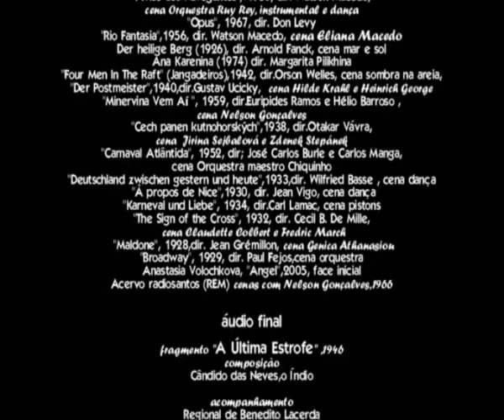Nelson Gonçalves, "Prece ao Sol", 1958. Cinema.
Informações - áudios: fragmento "Prece ao sol", composição Wilson Batista e Jorge de Castro, interpretação Nelson Gonçalves, 1958, gravadora RCA Victor, lado A, 78 rpm. Imagens - fragmentos cenas:"Aviso aos Navegantes", 1950, dir. Watson Macedo, cena Orquestra Ruy Rey, instrumental e dança;"Opus", 1967, dir. Don Levy; "Rio Fantasia",1956, dir. Watson Macedo, cena Eliana Macedo; Der heilige Berg (1926), dir. Arnold Fanck, cena mar e sol; "Firebird",1977, (Kirov Ballet) coreografia Boris Eifman, cenas reverências ;Ana Karenina (1974) dir. Margarita Pilikhina; "Four Men In The Raft" (Jangadeiros), 1942, dir.Orson Welles, cena sombra na areia;"Der Postmeister", 1940, dir. Gustav Ucicky,  cena Hilde Krahl e Heinrich George; "Minervina Vem Aí ", 1959, dir. Euripides Ramos e Hélio Barroso , cena Nelson Gonçalves; "Cech panen kutnohorských",1938, dir.Otakar Vávra, cena Jirina Sejbalová e Zdenek Stepánek; "Carnaval Atlântida", 1952, dir. José Carlos Burle e Carlos Manga, cena Orquestra maestro Chiquinho; "Deutschland zwischen gestern und heute", 1933, dir. Wilfried Basse, cena dança; "À propos de Nice", 1930, dir. Jean Vigo, cena dança; "Karneval und Liebe", 1934, dir. Carl Lamac, cena pistons; "The Sign of the Cross", 1932, dir. Cecil B. De Mille, cena Claudette Colbert e Fredric March; "Maldone", 1928, dir. Jean Grémillon, cena Genica Athanasiou; "Broadway", 1929, dir. Paul Fejos, cena orquestra; Anastasia Volochkova, "Angel", 2005, face inicial e Acervo radiosantos (REM) cenas Nelson Gonçalves, ano 1966. Áudio final: fragmento "A Última Estrofe", composição Cândido das Neves," Índio", interpretação Nelson Gonçalves, 1946, acompanhamento Regional Benedito Lacerda, gravadora Victor, lado B, 78 rpm.Produção Edição do Clip: Radio Educativa Mensagem (radiosantos) Acervo (REM)